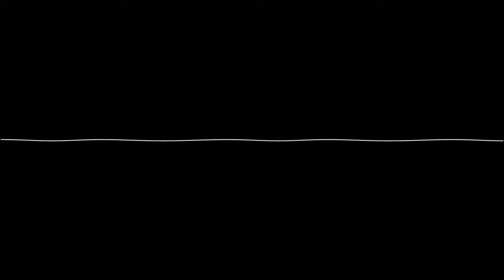Bass Riser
Sound effect for a bass riser shown via oscilloscope view. Enjoy!